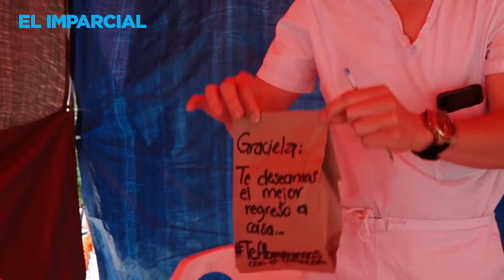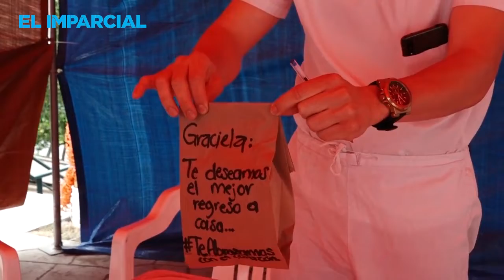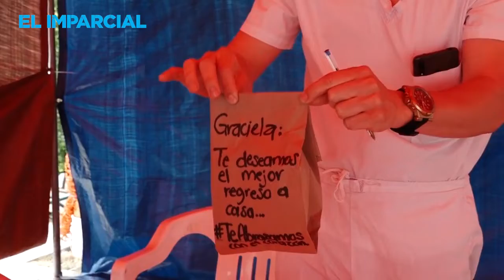A punto de cumplir 79 años vence al Coronavirus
La salud y atención médica fueron sus mejores regalos